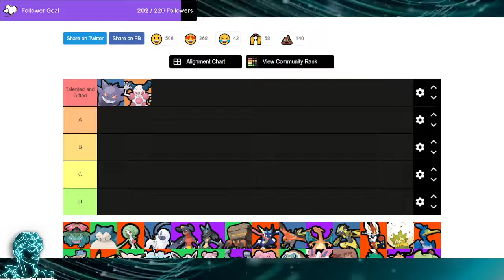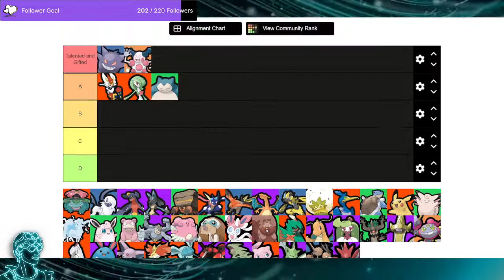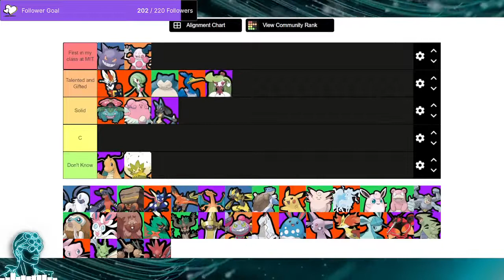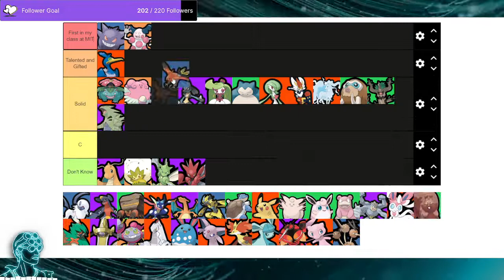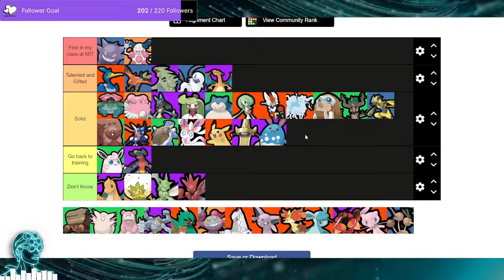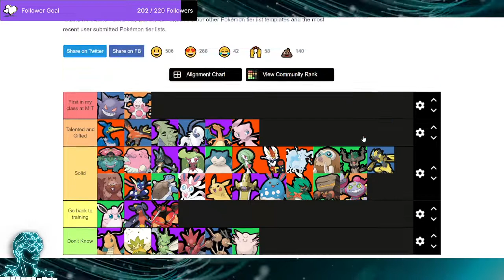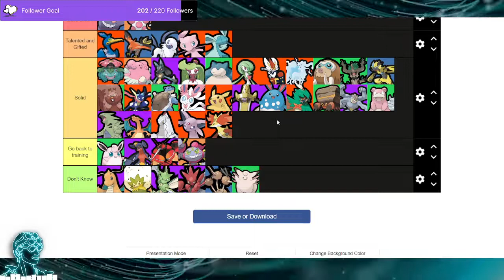NEW MEW TIERLIST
New tierlist for the state of the new map since the release of mew!